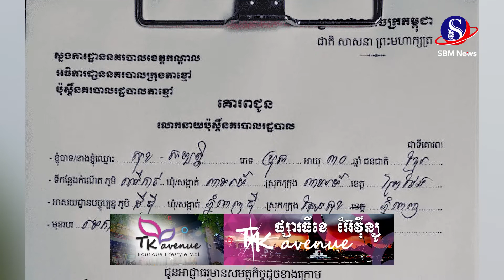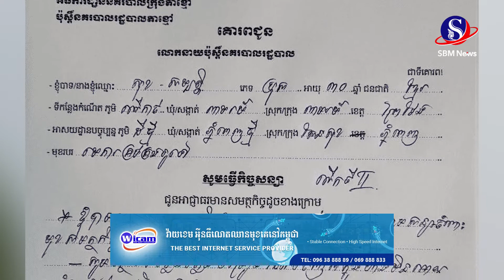សមត្ថកិច្ចចុះព្រមានជាលើកទី២ ចំពោះភោជនីយដ្ឋាន និងផាប់ «សន្យា» ក្រោយល្មើសវិធានការ «៣កុំ ៣ការពារ»